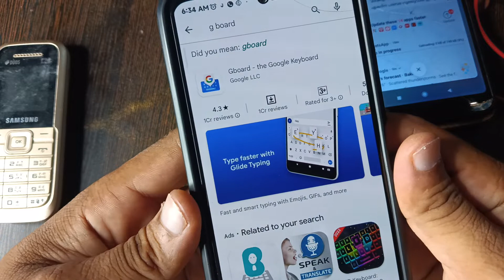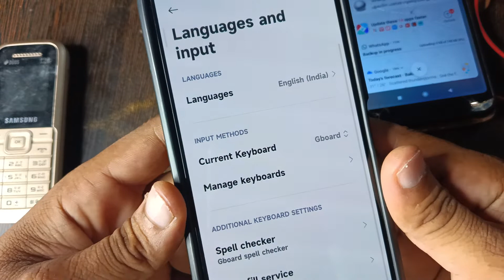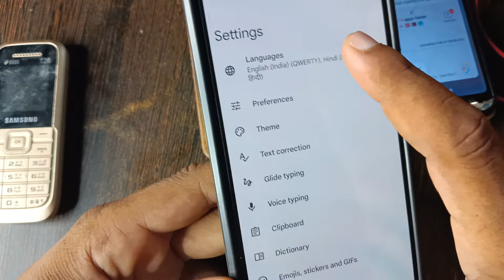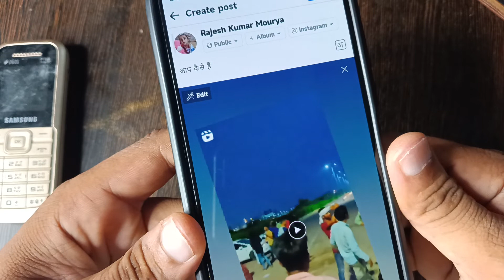Facebook me hindi typing kaise kare | facebook par hindi me kaise likhe 2022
Facebook Par Hindi Me Kaise Likhe !! Facebook Me Hindi Typing Kaise Kare
how to write post in hindi on facebook
facebook par hindi me type kaise karte hai